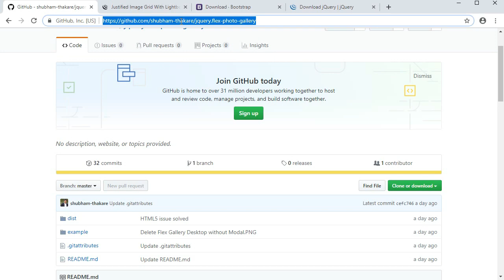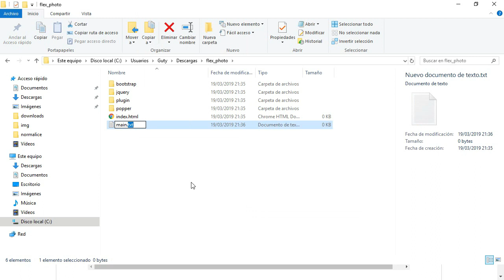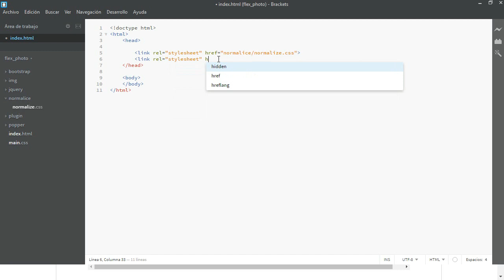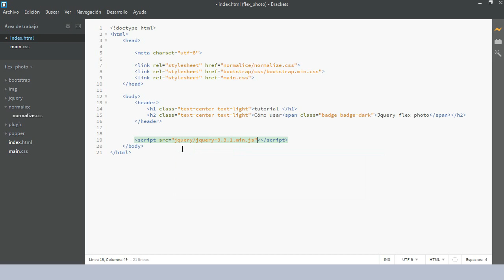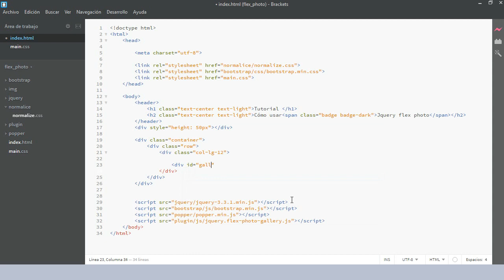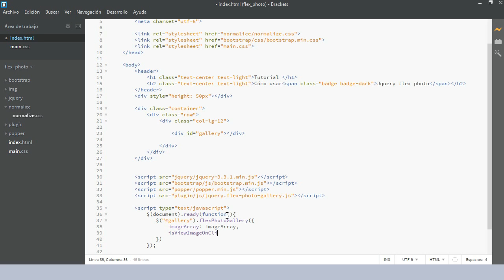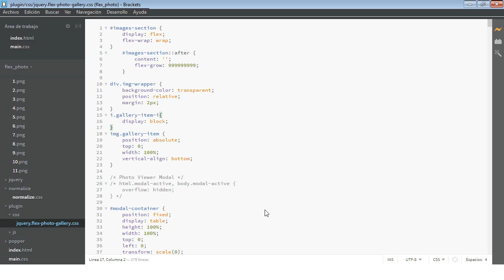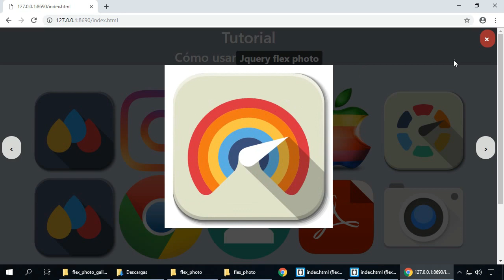Galería de Imágenes con Jquery Flex Photo Gallery - Tutorial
Cómo implementar una galería de imágenes con el plugin Jquery Flex Photo Gallery.